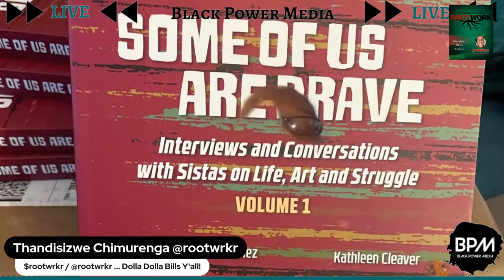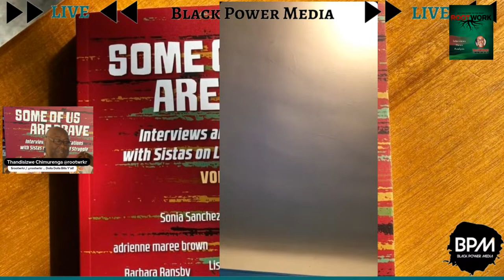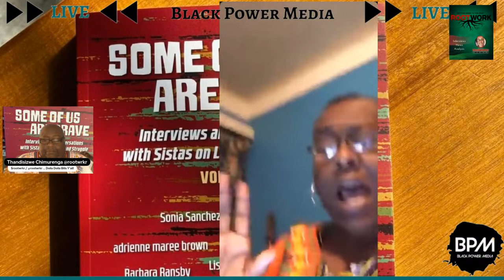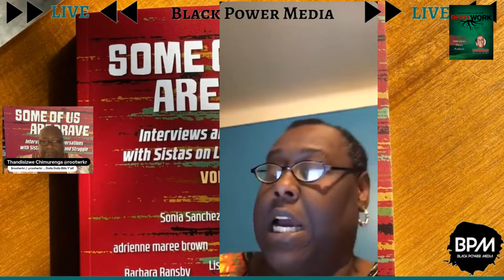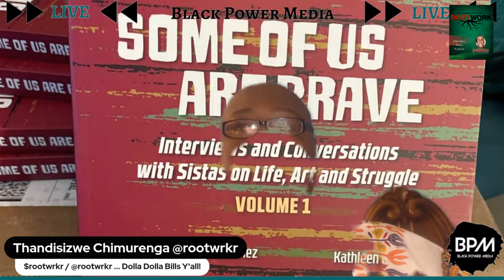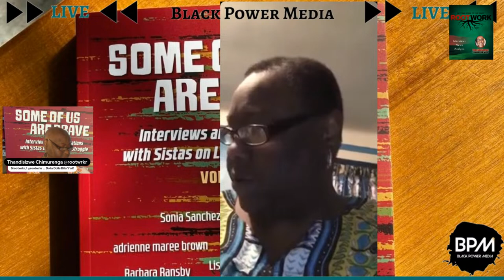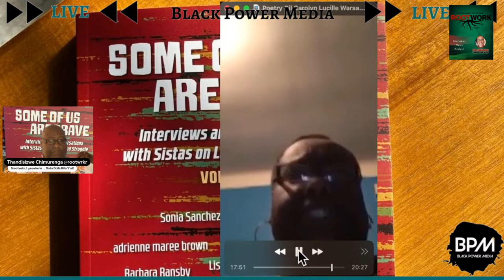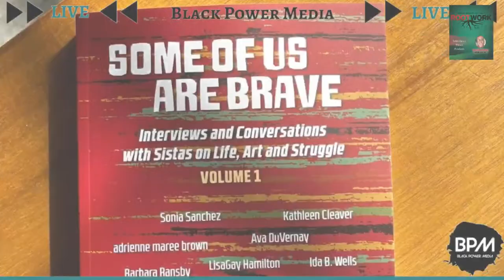Rootwork: April is National Poetry Month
Poetry read during the Covid 19 Lockdown of 2020, from works by Assata Shakur, Albert Nuh Washington, Pat Parker, Carolyn Rogers, Lucille Clifton. Etheridge Knight, Warsan Shire and Gil Scot-Heron.